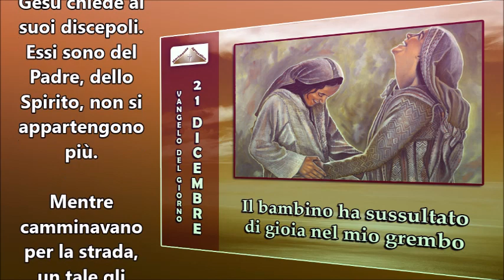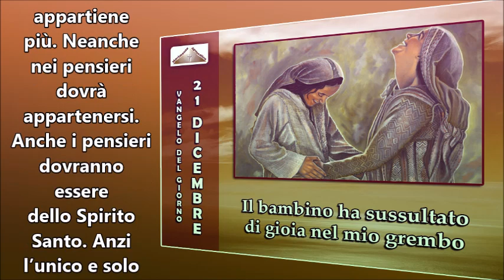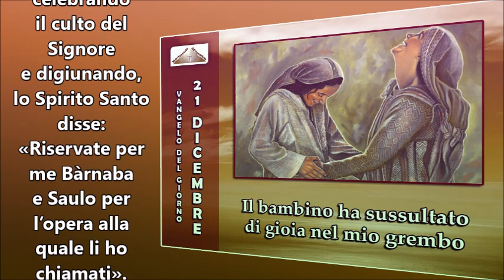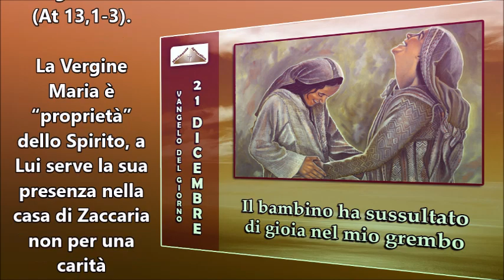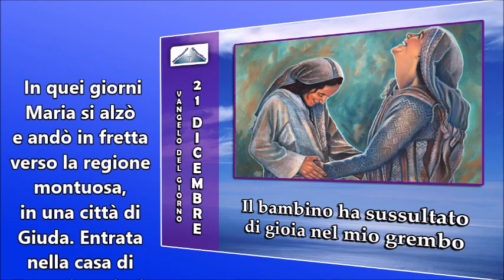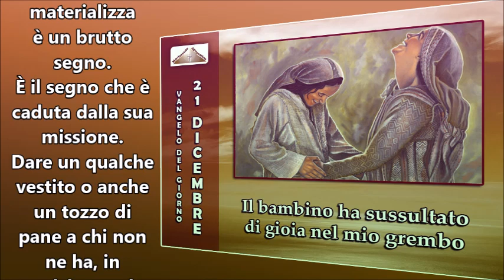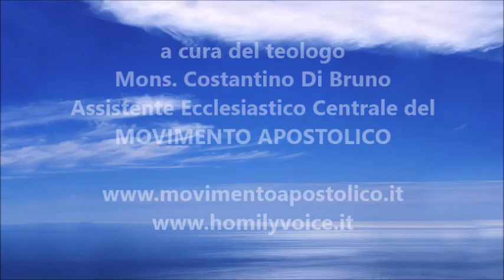IL VANGELO DEL GIORNO 21 DICEMBRE 2015